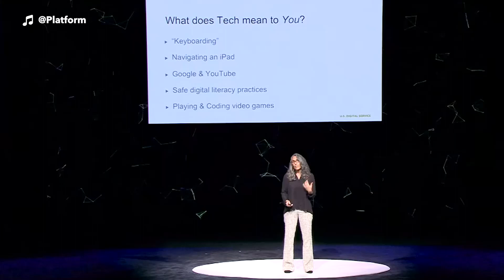Lisa Gelobter : Pionnière de l'innovation, transformatrice des lieux de travail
Lisa Gelobter est un brillant exemple de polyvalence, montrant comment les compétences peuvent transcender de manière transparente divers domaines. De son rôle de Chief Digital Officer pour BET Networks dans le domaine de la télévision à celui de PDG et fondatrice de tEQuitable, une entreprise technologique dédiée à la lutte contre les préjugés, le harcèlement et la discrimination sur le lieu de travail, son parcours illustre le pouvoir de l'expertise pour avoir un impact au-delà des frontières traditionnelles. Son parcours illustre le pouvoir de l'expertise qui permet d'avoir un impact au-delà des frontières traditionnelles.

TAIK is a nonprofit changing narratives around African history, knowledge and innovation, and providing opportunities to young Africans in STEM